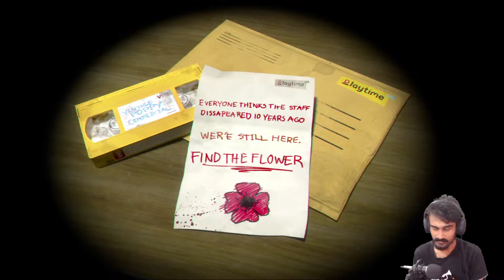POPPY PLAY TIME NEPALI GAMEPLAY E - 1